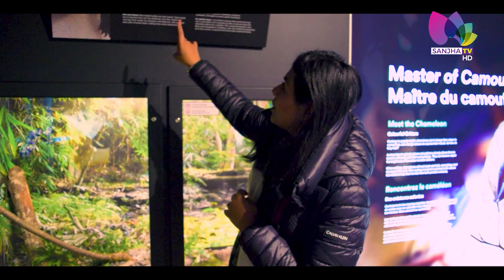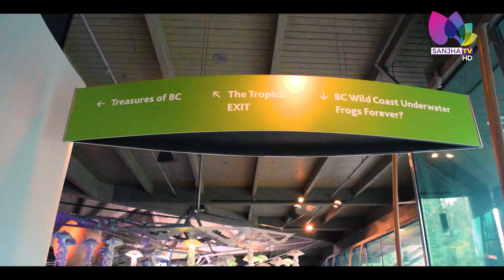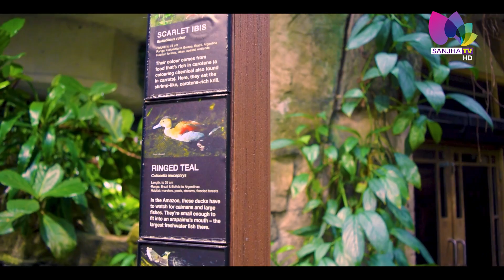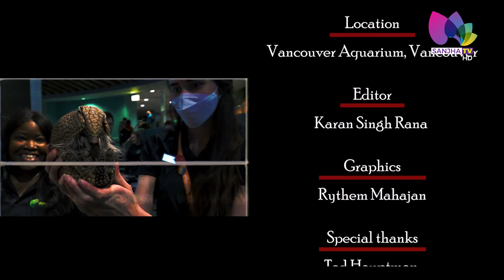Vancouver Aquarium (EP.1) | Travel Hotspot - Explore BC | Arshdeep Battu | Karan Chawla | 2023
24 Hours Local Punjabi Channel
Telus # 2424
VMedia # 801
RokuTV

RokuTV
Watcho-d2hApp
mxplayer